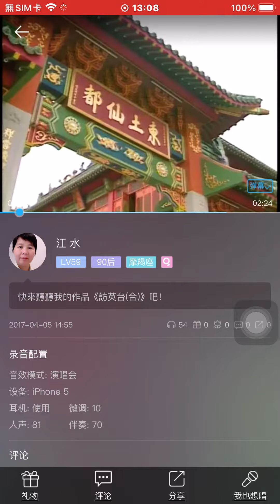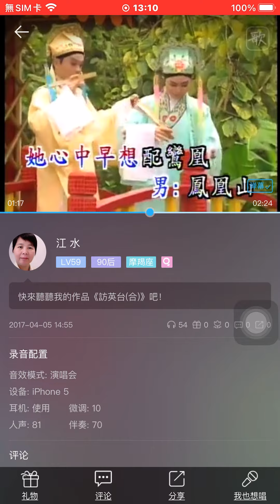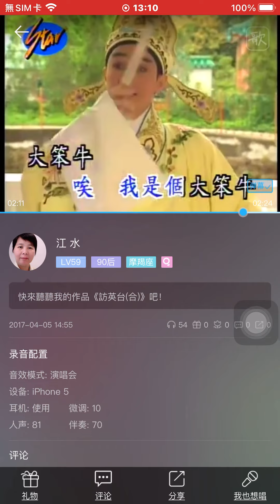訪英台 江水習唱